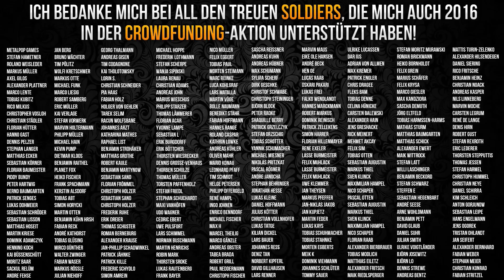For Honor (Hart Angezockt) mit Drunken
Meine Kamera
Mein Objektiv
Meine Drohne